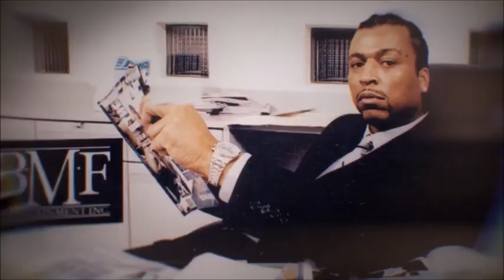50 Cent - The Presence Of Big Meech & BMF Made Jeezy's Rap Sound Real (Part 11)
50 Cent - The Presence Of Big Meech & BMF Made Jeezy's Rap Sound Real (Part 11)